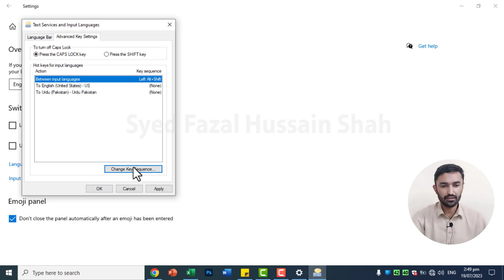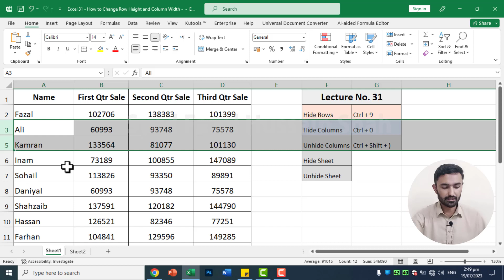column unhide short key not working | column unhide shortcut in Excel not working | in Hindi/Urdu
column unhide short key not working | unhide column in excel shortcut | hide column in excel |excel.
column unhide shortcut in Excel not working.
Excel Shortcut To Unhide Columns Not Working.
This video is to rectify the unhide column command in office 2021.This command works in some Windows 10 & previous versions however some windows 8 & windows 10 have this problem. The video shows how to resolve this problem... short key. ctrl+0.ctrl+shift+0.ctrl+9.ctrl+shift+9. column unhide short key not working. unhide column in excel shortcut. how to unhide rows in excel. unhide column in excel shortcut. hide and unhide columns in excel with button. how to unhide rows in excel. unhide column in excel shortcut. row column hide excel. hide row in excel. hide column in excel. How to resolve Office 2021 Excel column unhide command issue.
in this video we are going to learn why column unhide shortcut in Excel not working. are you interesting learn excel hide and unhide column then watch till end.

shortkey unhide not working in excel